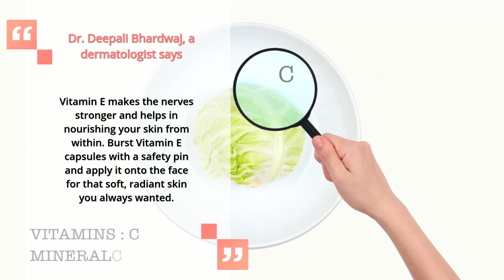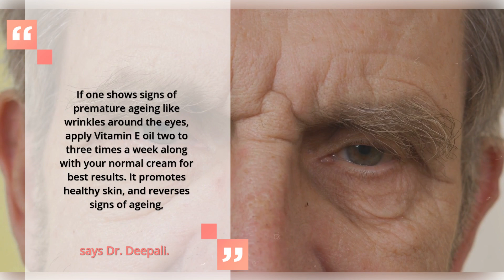applying vitamin E on your skin